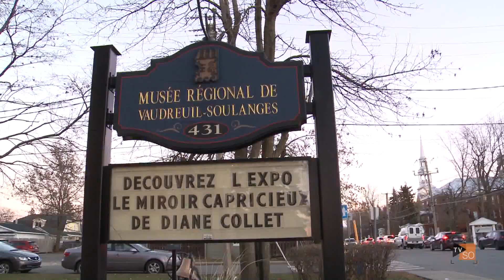Nouvelles du Sud Ouest A18EP09 breves 21 novembre 2018